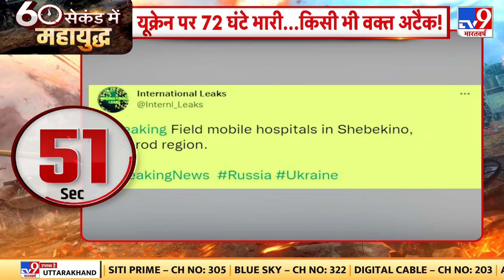72 घंटे के भीतर किसी भी वक्त Ukraine पर हो सकता है हमला | Russia-Ukraine Tension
रूस और यूक्रेन के बीच जारी तनाव चरम पर पहुंच गया है। 72 घंटे के भीतर किसी भी वक्त यूक्रेन पर हमला हो सकता है.. लेकिन इसी बीच एक खबर आई है.. जिसने रूस को टेंशन में डाल दिया है

Credit : International | GauravAgarwal | TV9